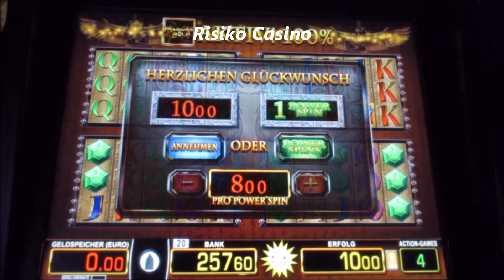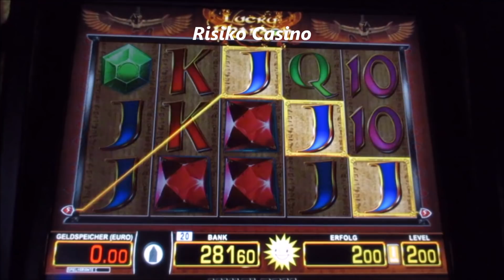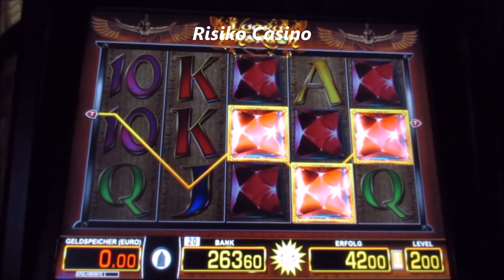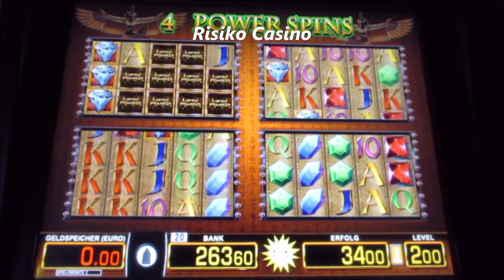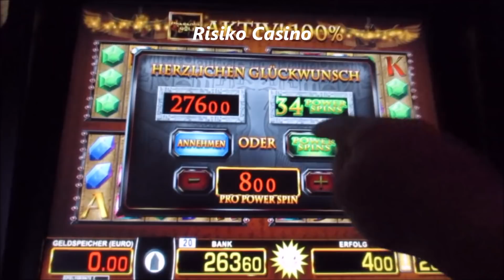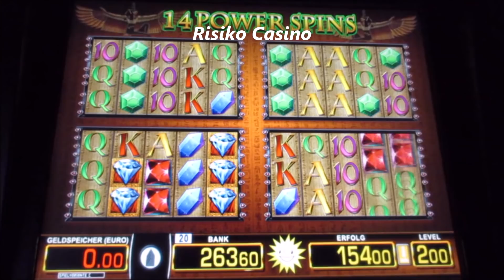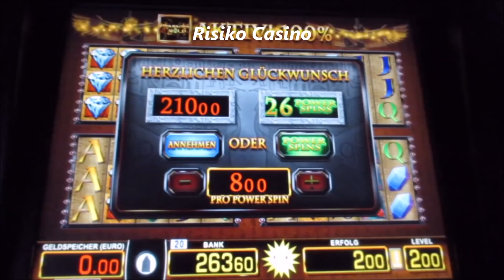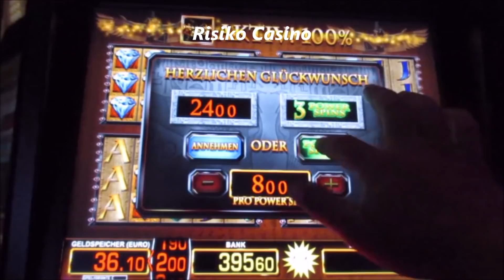POWER SPINS bei Lucky Pharaoh ohne Ende! Risiko Extrem mit 8€ Spins! Merkur Magie in Geberlaune!